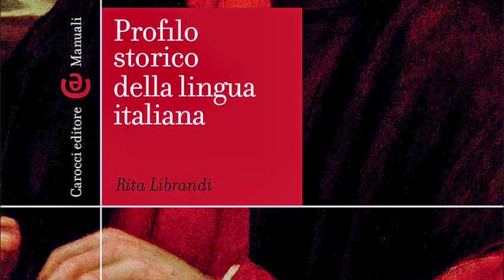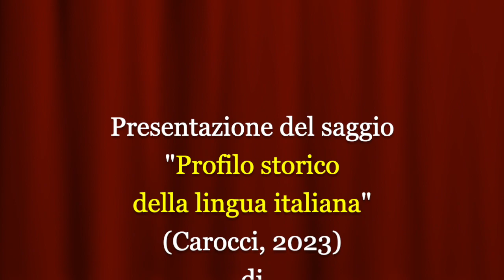Profilo storico della lingua italiana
Video presentazione del saggio "Profilo storico della lingua italiana" (Carocci, 2023) di Rita Librandi.
Il percorso storico proposto nel volume guarda soprattutto agli snodi che hanno segnato il lungo cammino dal latino fino ai volgari della penisola, dal fiorentino trecentesco fino all’italiano letterario e dai grandi avvenimenti successivi all’Età dei Lumi fino alle vicende dell’italiano contemporaneo. Sebbene un tracciato storico abbia reso come sempre inevitabile seguire una linea cronologica, si è preferito non distribuire gli avvenimenti secolo per secolo, non solo per evitare parcellizzazioni che ostacolerebbero una visione di insieme al lettore meno esperto, ma anche per riuscire a seguire con continuità tanto le svolte che hanno mutato il corso della storia linguistica italiana quanto i fenomeni di lungo periodo che, nell’attraversare i secoli, hanno esercitato un ruolo di maggior peso. Il libro, dunque, pur dando conto delle dinamiche sociali, culturali e politiche che hanno influenzato il divenire della lingua italiana, assegna uno spazio molto più ampio all’analisi di discussioni e fatti linguistici, corredandola con una vasta gamma di esempi che agevolano lettura e comprensione.
Rita Librandi è Vicepresidente dell’Accademia della Crusca, ha insegnato Linguistica italiana e Storia della lingua italiana all’Università degli Studi di Napoli “L’Orientale”. Tra le sue pubblicazioni si ricordano: Più di sacro che di profano. Alcuni esempi di scrittura femminile (Firenze 2020).